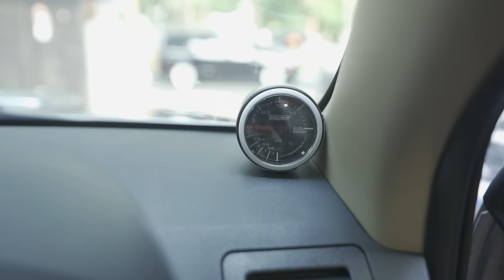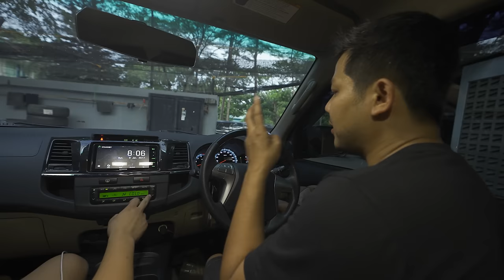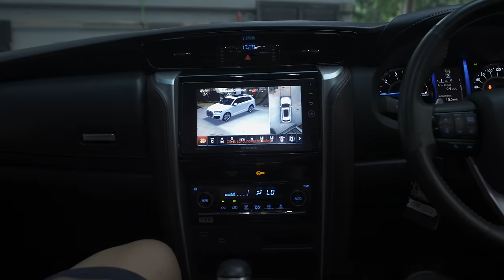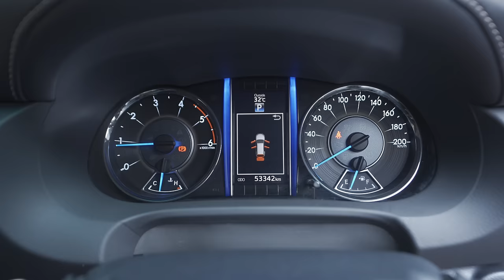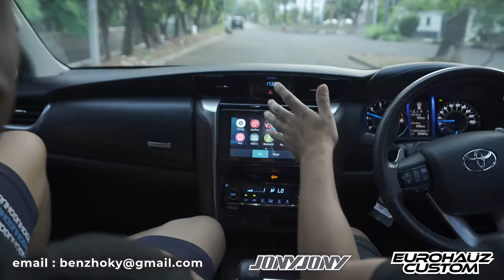DAILY VLOG : SILVERNYA FORTUNER VNT DAN VRZ TERNYATA BEDA TIPIS YA?